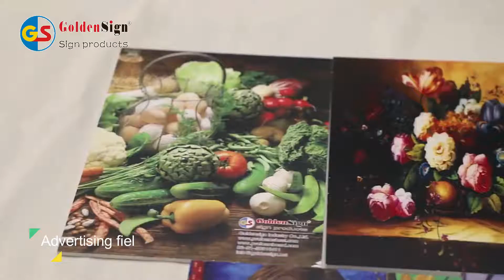Wholesale 1220*2440mm cabinet furniture pvc celuka foam board@goldensignpvcfoamboard7072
1mm PVC foam board, fireproof , waterproof. and can be easy make with Advertisement.